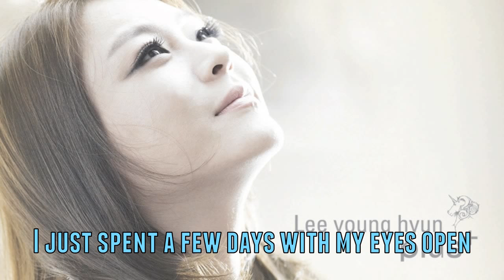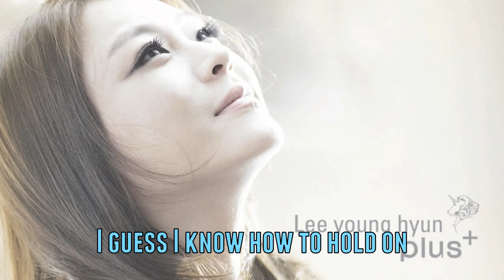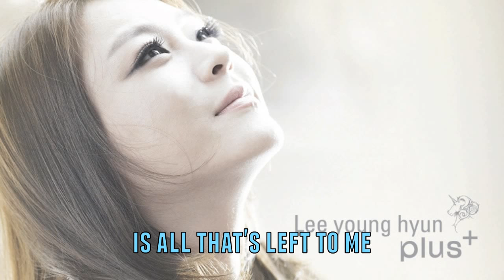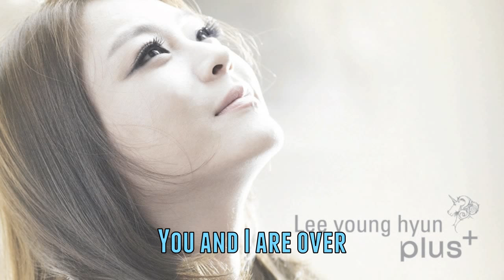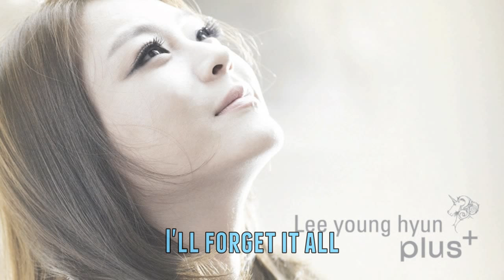[ENG SUB] Lee Young Hyun - 잊겠어 (I'll Forget)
이영현 - 잊겠어
**PLEASE DO NOT USE THIS TRANSLATION FOR YOUR OWN ENG SUB VIDEOS**
Text translation may only be used in forums, blogs, and websites if linked back to this video and credit is given to haus-of-gasa[dot]tumblr[dot]com